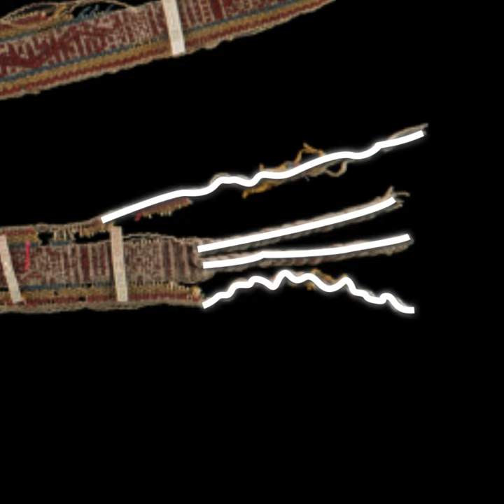Colección etnográfica | Corona Sikuani de garras de Jaguar, plumas de loro y fibra de chambira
Hermes Gaitán, indígena, aprendiz de la medicina tradicional e historiador del Pueblo Indígena Sikuani de los Llanos Orientales, nos cuenta sobre la Corona de Garras de Jaguar  una de  las piezas de la colección etnográfica del ICANH que pertenecieron a sus abuelos conocidos por la literatura antropológica e histórica como Guahibos.

De acuerdo con Hermes, la corona es un elemento de ritual y de danza. La utilizan los grandes chamanes para trascender espacios habitados por las energías positivas y negativas de los hombres y mujeres sikuani. En el momento ritual, las coronas compuestas por garras de jaguar o de gavilán producen sonidos armónicos y las plumas de los guacamayos indican el vuelo, pero además indican embellecimiento de la imagen del chamán ante las enfermedades del espacio. Las enfermedades son entes vivos, por eso desde la concepción sikuani, es fundamental arrancar la enfermedad desde el cuerpo de la persona y devolverla a la naturaleza. Este proceso se da a través de esta corona.

La corona está compuesta por 18 garras de Jaguar (Panthera onca). El Jaguar es el depredador tope de la cadena alimenticia, tienen un papel como reguladores de poblaciones en el ecosistema. Puede desplazarse grandes distancias de acuerdo a la interacción con otros jaguares o dependiendo de sus presas que son muy variadas. Se encuentra en un estado de conservación Casi Amenazado (CA) por conflictos que se han generado con las poblaciones humanas por la pérdida de su hábitat natural, la caza y la pérdida de sus presas silvestres. El jaguar es una figura importante no solo en esta etnia, sino en todo el país, simbolizando la conexión entre el mundo terrenal y el ancestral.

Además de  las garras, el collar está elaborado con fibra de chambira y plumas de Guacamaya Verde (Ara ambiguus).

Música: Tsamanimonae waji: canto de la familia de tsamani. Audioteca Digital ICBF. Tsamanimonae waji / Canto de la familia de Tsamani.

Danza Tsaminomae: Grabado en Resguardo Wacoyo. Grabado para el programa Danzas y sonidos para la Creación. Canal 13. 2021

Voz: Hermes Gaitán (Sabedor Sikuani, Historiador)